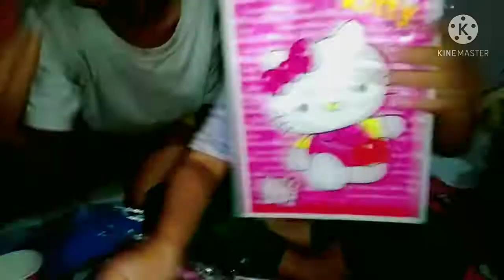Excited na kami | Preparations for taltal's Birthday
Hello guys, kahit gabi na ng preprepare pa din kami ng mga ibibigay naming mga candy at curls para sa Birthday ni taltal.
kaenjoy talaga maglagay ng mga candy na sari-sari mag eenjoy talaga pati na ang ibang bata sa kaarawan ni taltal at super excited na po kami 😁

Salamat po sa patuloy na pagsuporta ng aming munting Channel love you all & God bless 😘💞